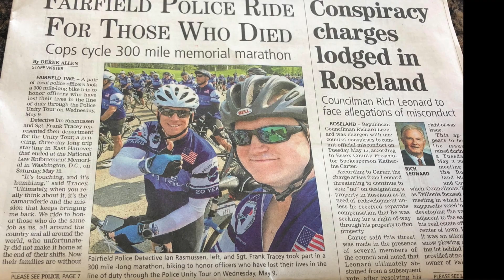Police Unity Tour 2019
Members of the Fairfield Police Department will be riding in the Police Unity Tour.  Please support them if you can.  Click the link below to donate to their Police Unity Tour page.  Thank you.